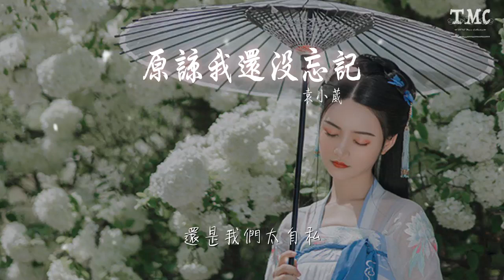袁小葳 - 原諒我還沒忘記『原諒我還沒有忘記你的名字』【動態歌詞Lyrics】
原諒我還沒忘記

00:00  作詞 : 劉家澤
00:01  作曲 : 鄭國鋒
00:03 編曲：任永恆
00:04 吉他：張蒙
00:04 混音/和聲：任天宇
00:05 製作人：劉家澤
00:05 製作統籌：馮昌榆
00:06 製作公司：匠心音樂
00:06 OP：鑽石音樂
00:17 一開始的對白 都那麼類似
00:21 是不是到最後 結局也一致
00:25 重複着故事
00:29 重複着發生過的事
00:34 你的好你的壞 你的語氣詞
00:38 走過的路過的 都似曾相識
00:42 看到你姓氏
00:44 都會讓心裏波瀾不止
00:50 原諒我還沒有忘記你的名字
00:54 原諒我還沒有放棄你的理智
00:58 原諒我不想帶着遺憾重新開始
01:02 原諒我期待的是你身邊的位置
01:06 請原諒我還沒有忘記你的樣子
01:10 請原諒我還會偷偷翻你的文字
01:14 傷害彼此 是回憶太諷刺
01:20 還是我們太自私
01:44 你的好你的壞 你的語氣詞
01:48 走過的路過的 都似曾相識
01:52 看到你姓氏
01:55 都會讓心裏波瀾不止
02:00 原諒我還沒有忘記你的名字
02:04 原諒我還沒有放棄你的理智
02:08 原諒我不想帶着遺憾重新開始
02:12 原諒我期待的是你身邊的位置
02:16 請原諒我還沒有忘記你的樣子
02:20 請原諒我還會偷偷翻你的文字
02:24 傷害彼此 是回憶太諷刺
02:31 還是我們太自私
02:38 原諒我還沒有忘記你的名字
02:41 原諒我還沒有放棄你的理智
02:45 原諒我不想帶着遺憾重新開始
02:49 原諒我期待的是你身邊的位置
02:54 請原諒我還沒有忘記你的樣子
02:58 請原諒我還會偷偷翻你的文字
03:02 傷害彼此 是回憶太諷刺
03:08 還是我們太自私